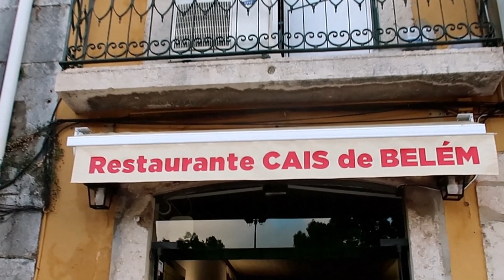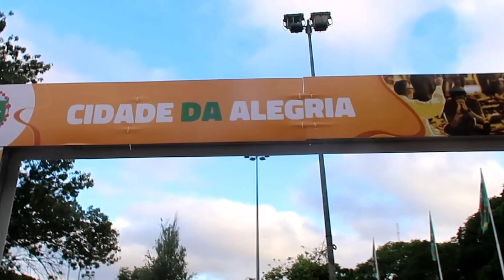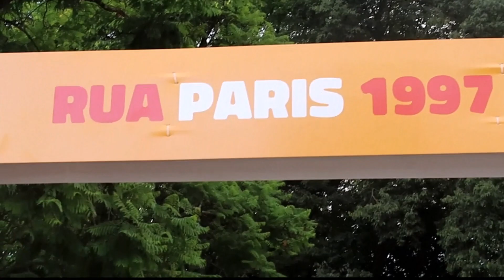ЛІСАБОН САД ВАСКО де ГАМА МІСТО РАДОСТІ (CIDADE DA ALEGRIA) ОГЛЯД ЛОКАЦІЇ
Сад Васко де Гама в Белені (Лісабон) чудовий простір для відпочинку з великою кількістю відкритих майданчиків. Поруч річка, багато ресторанів та кафе. Тут часто проводяться різноманітні заходи, що додає пожвавлення. Зовсім поруч знаходиться знаменитий монастир Жеронімуш.  Монастир Жіронімуш (порт. Mosteiro dos Jerónimos) - колишній монастир католицького Ордену єронімітів. Найбільша пам'ятка португальського архітектурного стилю мануеліно.
ПОРТУГАЛІЯ  МІСТО РАДОСТІ (CIDADE DA ALEGRIA) В ЛІСАБОНІ